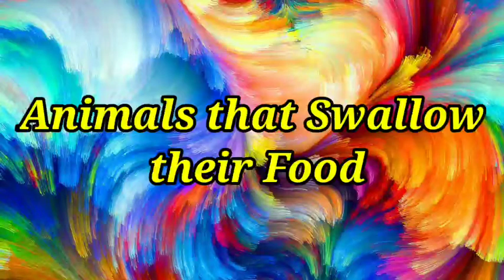How do animals eat? (Animals that swallow their food?)